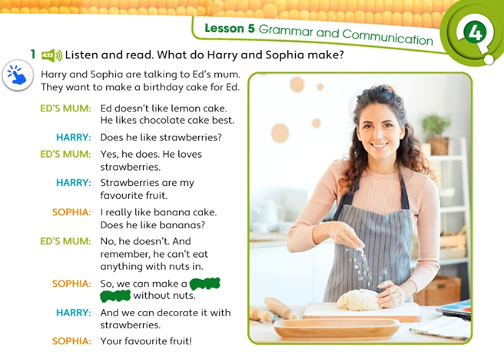Unit 4 - PB pg. 45 - Activity 1 - Listen and read. What do Harry and Sophia make?